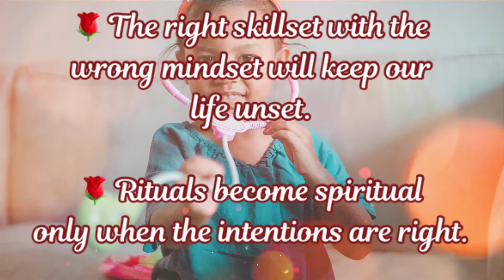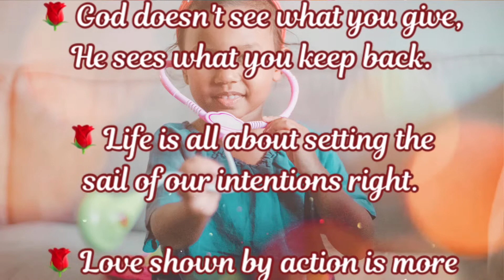INTENTION MATTERS | Achyut Gopal Das | SUTRAS FOR BETTER LIFE